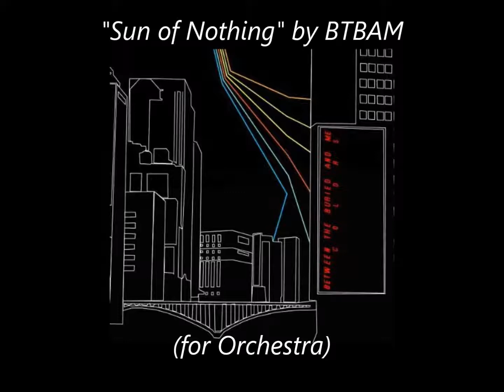"Sun Of Nothing" by BTBAM (for Orchestra)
Orchestral version of Track #4 from the album "Colors" by Between the Buried and Me. "Ants of the Sky" coming in a few days!

Spread love, reason, and music
-Mc